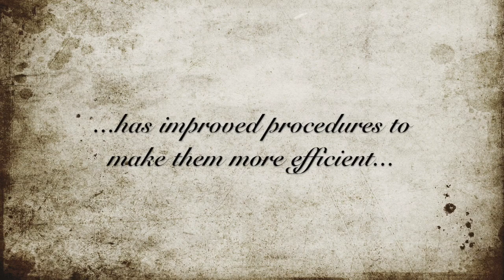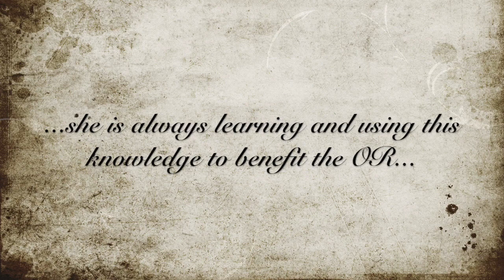RPNAO Award of Excellence and Innovation 2018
Julia Hart, RPN